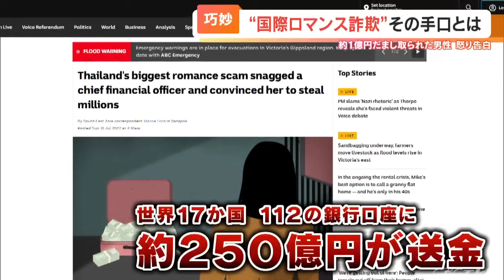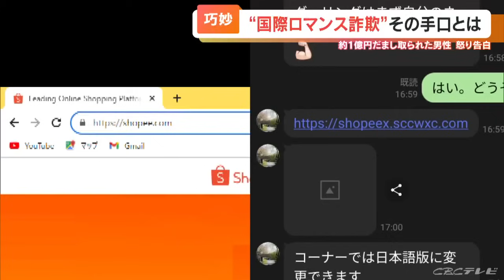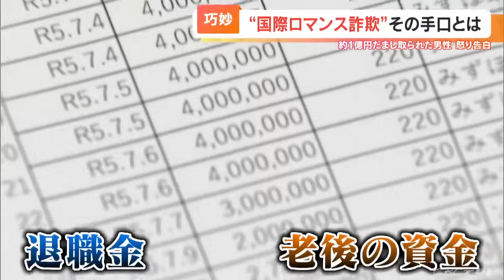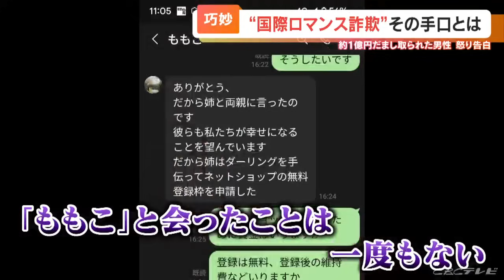会ったことのない女に約1億円だまし取られ「老後の生活のすべてを失った」 国際ロマンス詐欺の被害男性は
好意を利用してお金をだまし取る手口の犯罪「国際ロマンス詐欺」。

タイでは、およそ250億円を不正に送金させられたというケースもあります。

およそ1億円をだまし取られた被害者が語る、その手口とは？逮捕された、名古屋市熱田区の会社社長、加古直秀容疑者（55）は2019年10月、犯罪による収益と知りながら、タイにある会社から自身が経営する会社名義の銀行口座におよそ8500万円を、通常の取引であるようにみせかけて入金させた組織犯罪処罰法違反の疑い、そして銀行に虚偽の理由を言ってその金を引き出した詐欺の疑いで5日朝に送検されました。

入金された金は、タイにある会社の経理担当者が「国際ロマンス詐欺」に遭い、不正に送金したもので、海外メディアによりますと、世界17か国の112の銀行口座にあわせて約250億円が送金されたということです。

加古容疑者の会社名義の口座には約5億5000万円が送金されていて、警察は加古容疑者が国際ロマンス詐欺グループの一員とみて調べています。

こうした詐欺の被害は東海地方でも…（男性）
Q被害額は?「約1億円。私の老後の生活を全て失った」

こう話してくれたのは、東海地方に住む60代の男性。マッチングアプリで知り合った「ももこ」と名乗る女にだまし取られたといいます。

（男性）
「私は下の名前で呼んで、向こうはダーリンと」

「ももこ」は長年シンガポールに住んでいて、日本語が苦手だと話していたといいます。

SNSを通じて連絡を取り合っていましたが、ある日、「ももこ」からこんな提案が…

（男性）
「ネットショッピングをやりませんかと。将来のことを考えて一緒にお金もうけをしたいと（言われた）」

（女性の声で再現）
「ダーリンと一緒にネットショップを経営して、稼いだお金で好きな物を買いたい」

「ももこ」に誘われ、指定されたサイトに登録した男性。

しかし、実はこれ、“偽サイト”でした。

こちらが本来のECサイト。男性に送られてきたURLには同じような文字列ですが、最後にXがついています。「ももこ」が提示したビジネスモデルはこうです。

まず、男性がお金を払ってアクセサリーやバッグなどを仕入れ、サイトに出品します。

注文が入るとサイト側が発送し、商品が届いたあとに注文者がお金を支払うと、その利益が男性に入るという仕組みです。

最初の仕入れ額は5万円。注文は順調に入り、1回あたりの仕入れ額は100万円、250万円とどんどん膨れ上がっていきます。しかし、男性のもとにお金はなかなか入ってきませんでした。

（男性）
「カスタマーサービスに連絡したら、ある一定の金額を払えば今よりも優先的にユーザーに発送して、入金も早められると言われ、だまされて1000万入れてしまった」

自身の退職金や、15年以上かけて投資信託などでコツコツと貯めてきた老後の資金などをすべてつぎ込み、2か月で支払った総額は9980万円に上っていました。

（男性）
「（ももこには）怒りしかない。手持ちのお金では生活ができない。同居の子どもに食費と光熱費を払ってもらっている。もともとの理想では別荘でも買ってのんびりと過ごす計画だった」

消費者問題に詳しい弁護士は…（あかり総合法律事務所・岩城善之弁護士）
「気を引かせてお金を出させるが、だます方は持っているお金を全部引き出させるまでやめませんから、全て引き出させたら1億あったということ」

男性は「ももこ」と会ったことは一度もなく、「ももこ」のLINEアカウントを調べたところ、フィリピンの携帯番号から登録されているとわかりました。

しかし、それ以上の特定は難しく、警察にも相談しましたが、「契約書など事件性を証明するものがない」と説明されたといいます。支払先の口座にお金はほとんど残っておらず、全額を取り戻すのは絶望的な状況です。（男性）
「とにかく口座に残っているお金を1円でも戻して欲しい。それだけですね…」